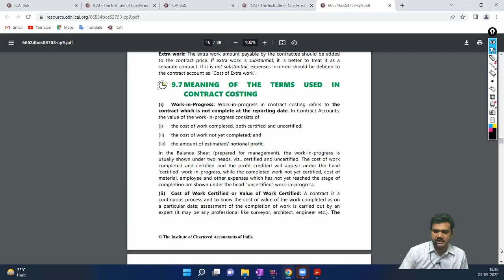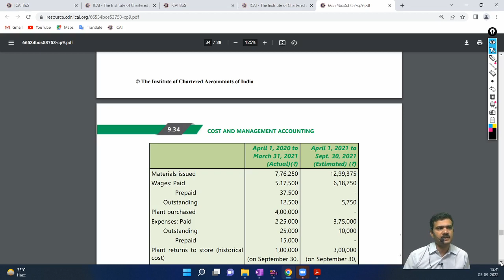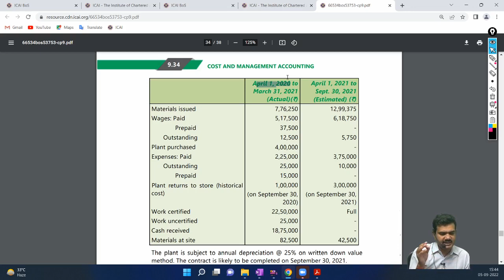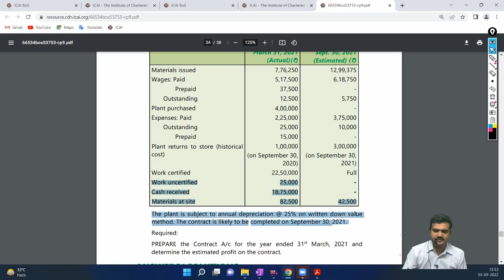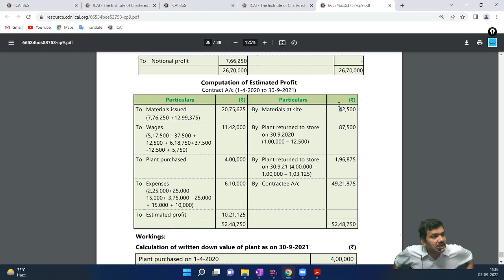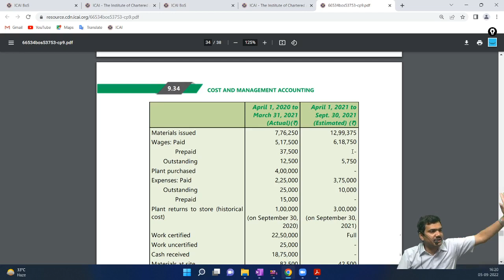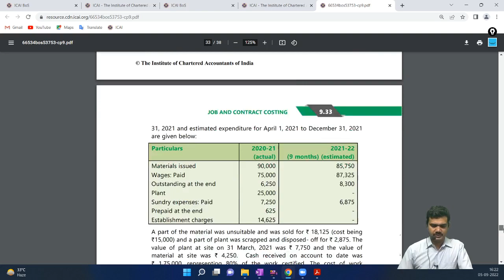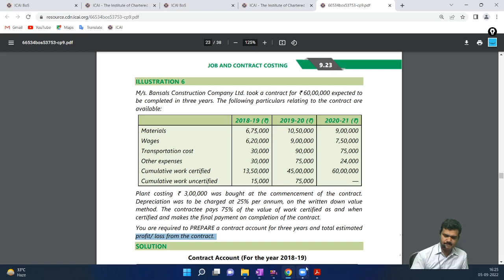(Lecture-40) Chapter 9: Job Costing and Contract Costing 05-09-2022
COSTING BY DEEPAK SINGH SIR (GI-7 & 7A) MAY-23